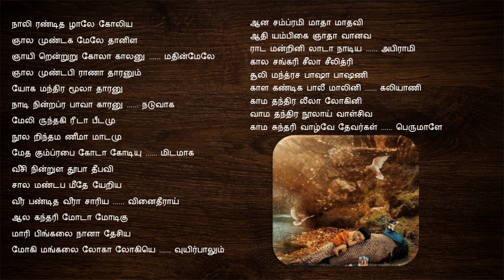நாலிரண்டிதழாலே | திருப்புகழ் | Nalirantidhazhaie | Thiruppugazh | Arunagirinathar | A Tharun Musical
Vocal : Akshya Bhaskar
Lyrics : Arunagirinathar
Music , Recording,Mixing,Mastering and Video Editing : Isaiselvan A.Tharun

. பாடல் .

நாலி ரண்டித ழாலே கோலிய
     ஞால முண்டக மேலே தானிள
ஞாயி றென்றுறு கோலா காலனு மதின்மேலே

ஞால முண்டபி ராணா தாரனும்
     யோக மந்திர மூலா தாரனு
நாடி நின்றப்ர பாவா காரனு நடுவாக

மேலி ருந்தகி ரீடா பீடமு
     நூல றிந்தம ணீமா மாடமு
மேத கும்ப்ரபை கோடா கோடியு மிடமாக

வீசி நின்றுள தூபா தீபவி
     சால மண்டப மீதே யேறிய
வீர பண்டித வீரா சாரிய வினைதீராய்

ஆல கந்தரி மோடா மோடிகு
     மாரி பிங்கலை நானா தேசிய
மோகி மங்கலை லோகா லோகியெ வுயிர்பாலும்

ஆன சம்ப்ரமி மாதா மாதவி
     ஆதி யம்பிகை ஞாதா வானவ
ராட மன்றினி லாடா நாடிய அபிராமி

கால சங்கரி சீலா சீலித்ரி
     சூலி மந்த்ரச பாஷா பாஷணி
காள கண்டிக பாலீ மாலினி கலியாணி

காம தந்திர லீலா லோகினி
     வாம தந்திர நூலாய் வாள்சிவ
காம சுந்தரி வாழ்வே தேவர்கள் பெருமாளே.